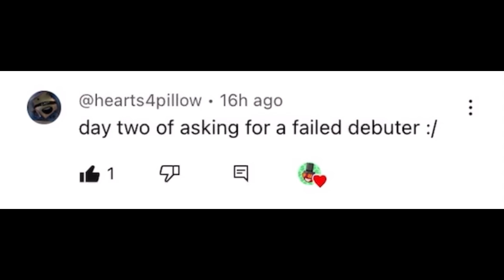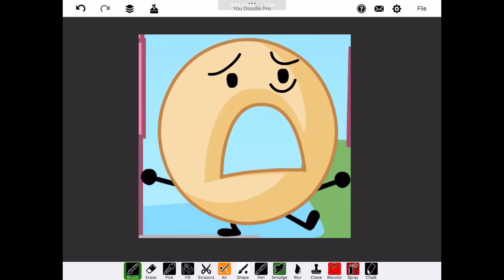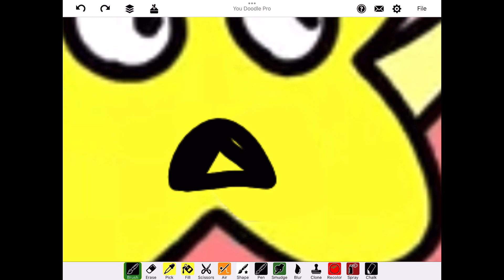Even more BFDI characters make the elimination face